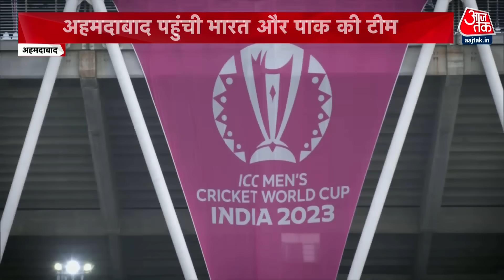India Vs Pakistan Match: Narendra Modi स्टेडियम की सुरक्षा चाक चौबंद, क्रिकेट के महा मैच की तैयारी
शानिवार के नरेंद्र मोदी स्टेडियम में भारत और पाकिस्तान के बीच मैच खेला जाना है जिसको लेकर तैयारियां शुरू कर दी गई हैं